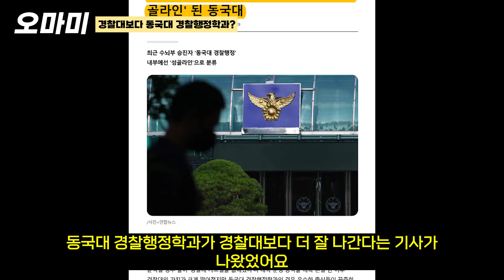동국대, 조용히 떡상 중?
KBS2 살림남2, MBC 공부가머니?, YTN 수능특집 생방송 등 다수 매체 출연
입시 전문가 오대교의 2025 정시 지원 컨설팅👍

작년에 보내주신 많은 관심 감사합니다.
올 해는 많은 학생,학부모님들의 의견을 반영하여 우선 예약제를 실시합니다.

☎️문의전화
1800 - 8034